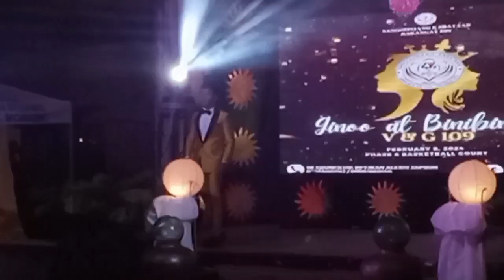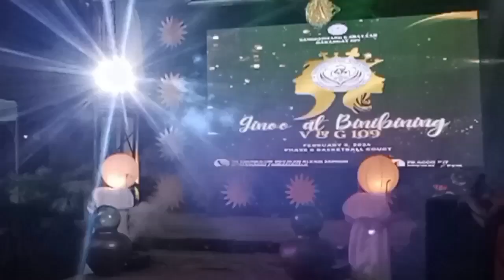GINOONG V & G 2024 IN FORMAL WEAR//LOWEEZ MIXED VIDEOS